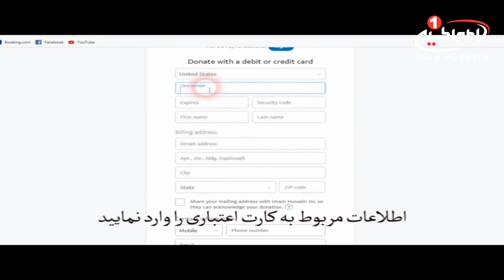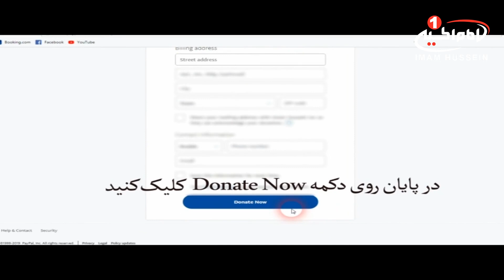آنونس واریز پی پال: شیوه ارسال مبلغ همیاری برای شبکه امام حسین علیه السلام، کربلا، 1440 ق